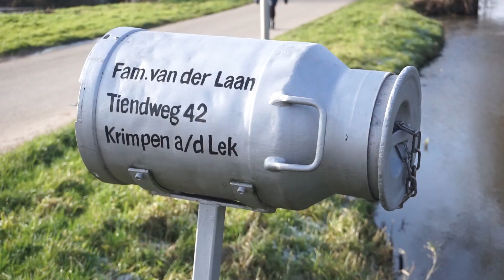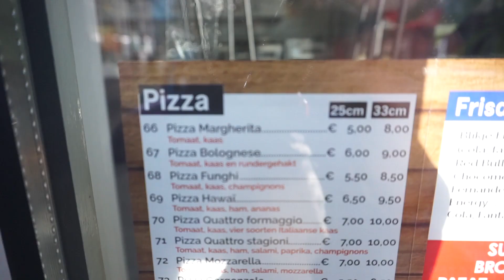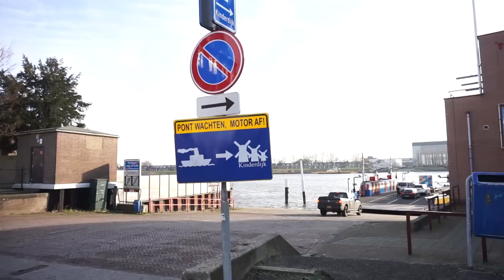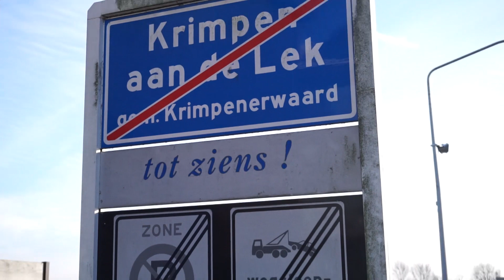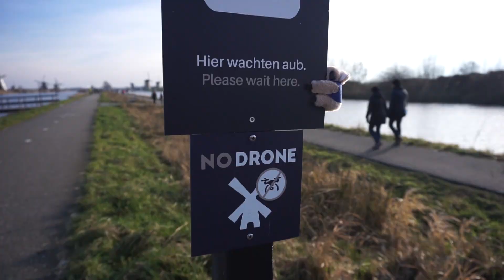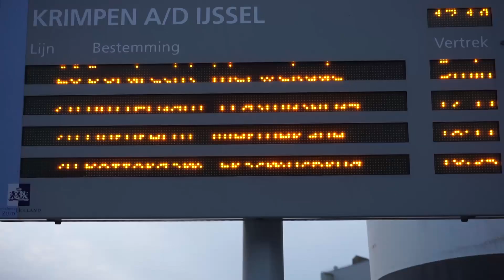Kinderdijk: la città dei mulini a vento 🇳🇱 Vivere nei Paesi Bassi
I mulini a vento di Kinderdijk sono una delle attrazioni più visitate nei Paesi Bassi. Questo sito è considerato patrimonio dell'umanità dall'UNESCO. Kinderdijk è una località nei pressi di Molenwaard, a pochi km da Rotterdam, la città più popolosa dello Zuid-Holland. Durante il XVIII secolo fu realizzato un sistema di drenaggio dell'acqua grazie alla costruzione di 19 mulini, che ancora oggi sono tra i più visitati in Olanda. Si può raggiungere Kinderdijk sia grazie alle piste ciclabili, sia con il waterbus.